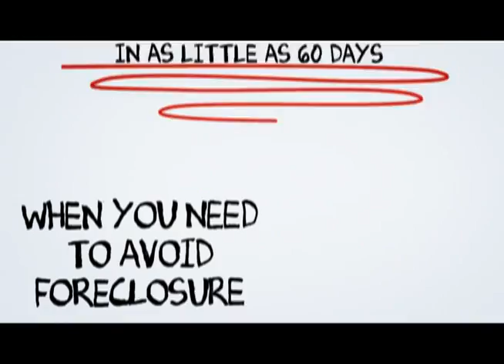Claremont Short Sale Process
At SCA Real Estate, our Claremont Short Sale Agents are here to walk you through the Claremont Short Sale Process. We have an excellent short sale negotiation team, and we are ready to get your short sale approved in a timely fashion.